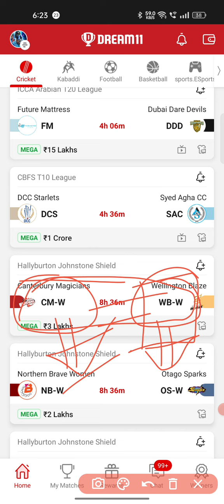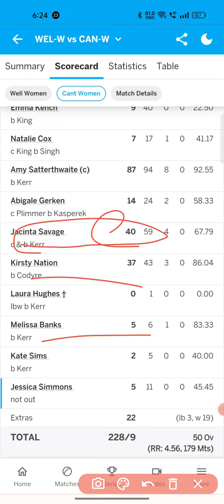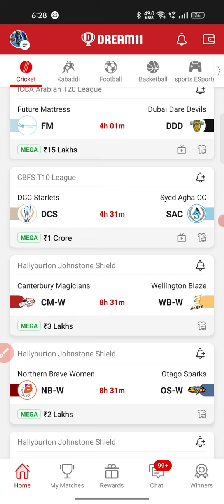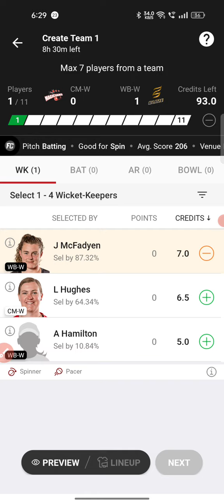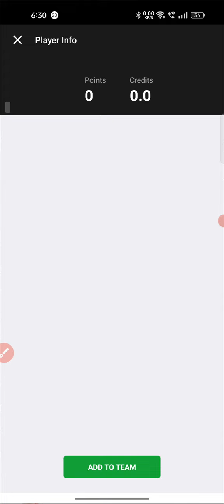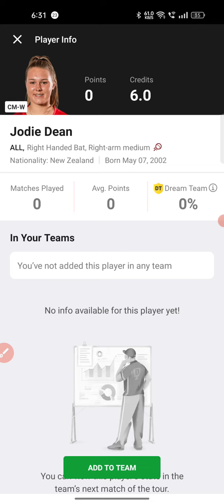CM-W vs WB-W Dream11 GL Team Prediction Today|CM-w vs WB-W Scorecard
Today I will discuss about the match of HALLYBURTON JOHNSTONE SHIELD-CM-W VS WB-W, predict the match and give some GL teams.Here will get previous matches full stats,scorecards,Dream11 prediction, appropriate Cap and Vice Captain choices.I wish You are all satisfied with my hard working and get more help from my videos.

To Get lots of information about any kind of match ,please Subscribe My channel and press the Bell icon to get notification of my new videos.Plzz share my videos and do like also.

dream11 glteam scorecard stats gl glmaster pitchreport cm-wvswb-w#cmwvswbw